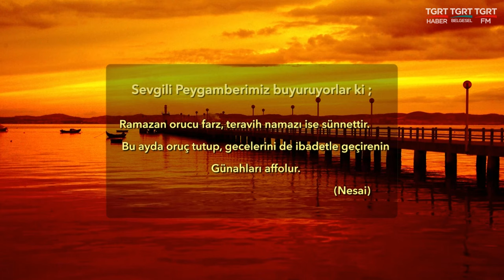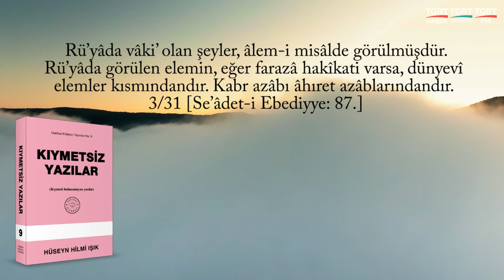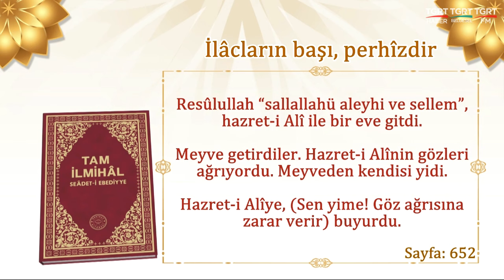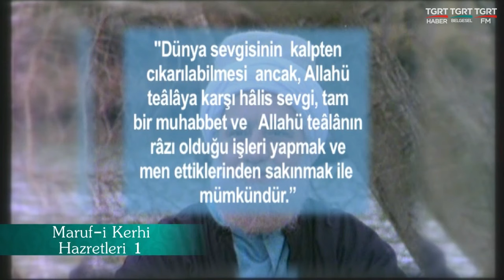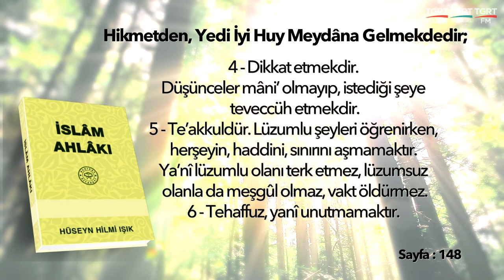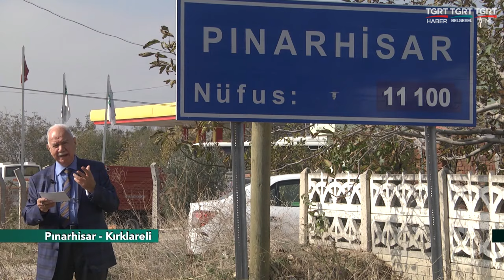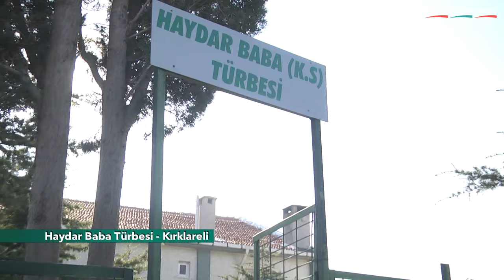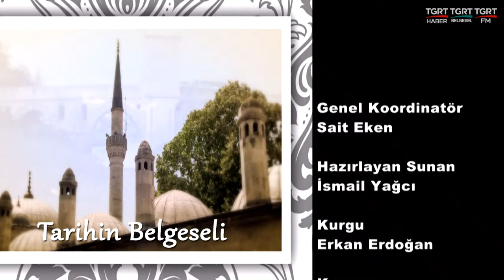Huzura Doğru 20240324